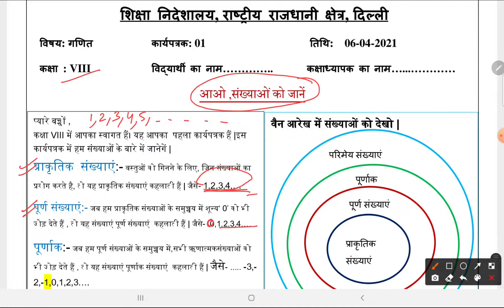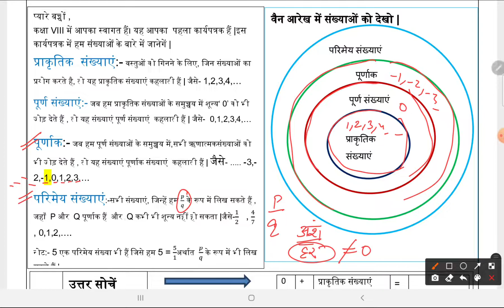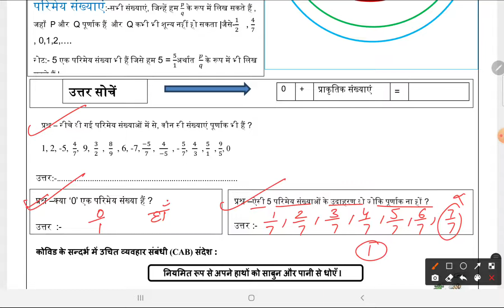Worksheet 1 | Class 8 | Maths | 2021 | Hindi Medium | DOE | Pie Classes by Sachin Malik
Topics Covered :

1. संख्याओं को जानो

Worksheet 1 Hindi Medium Class 8 Math